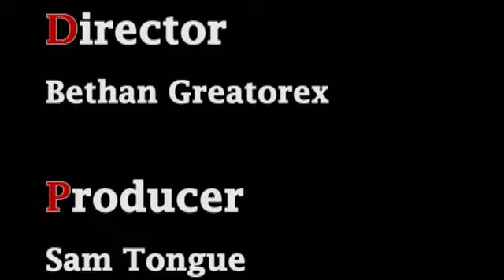Demon TV - Andy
A Jeremy Kyle type show about the problems these teenagers face in everyday life. This shows topic, Who is the father of my child?